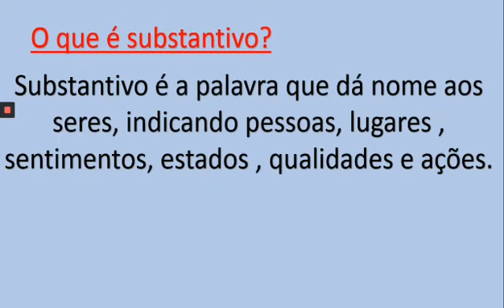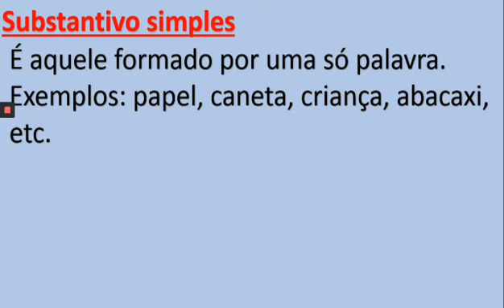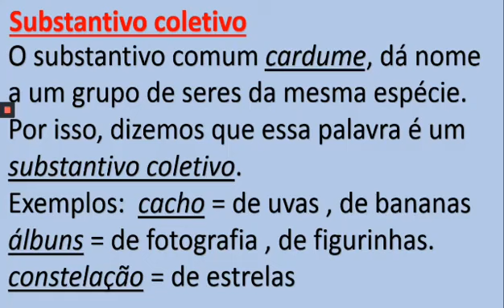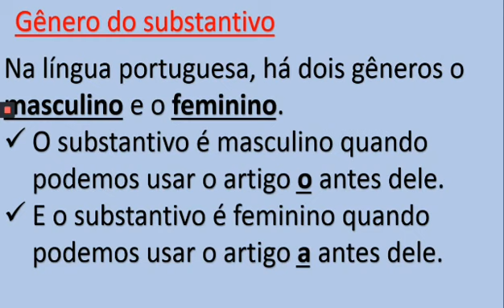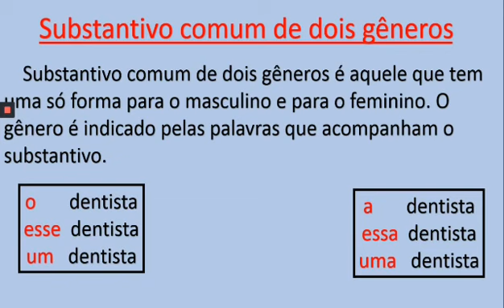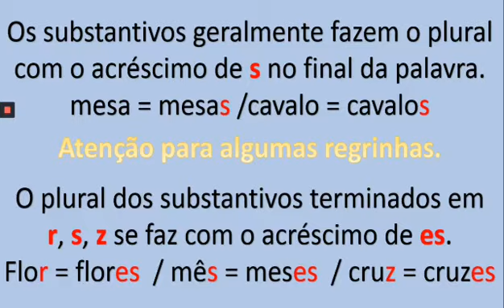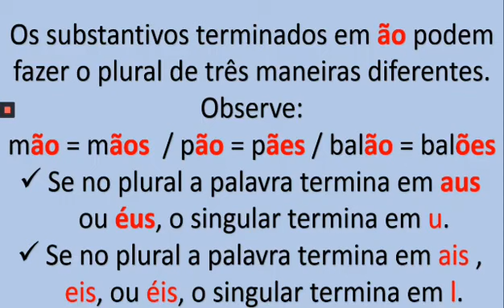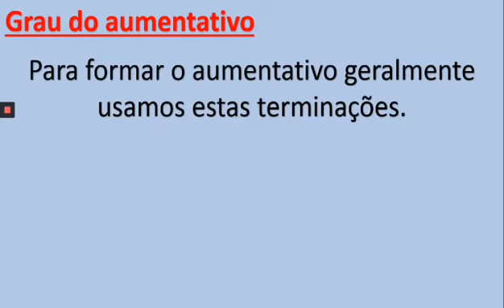4º e 5º ano - Língua Portuguesa - Vídeo 13 - Substantivos